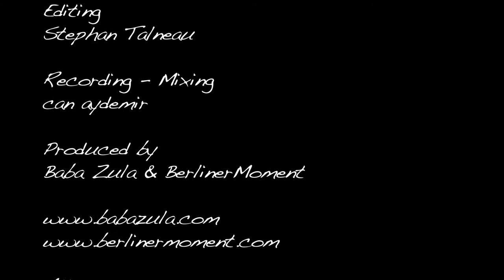BaBa ZuLa - Sıpa - The Foal (Live in Berlin)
Baba Zula'nın seslendirdiği "Sıpa The Foal"  adlı eser Youtube kanalımızda yayında.

Osman Murat Ertel ► Electric Saz,  Elctronic Sounds, Vox
Mehmet Levent Akman ► Electronic Sounds, Cymbals, Wooden Spoons
Canlı Müzik kanalında sevdiğiniz ses sanatçılarının konser, dinleti vb. etkinliklerde seslendirdikleri türküler, şarkılar ve enstümantal ezgileri bulabilirsiniz. Sizler için seçtiğimiz şarkılarda müzik tarzı ayırmadan sadece canlı olarak seslendirilmiş olmalarını önemsiyoruz.

Peki hangi tarz müzikler olacak?

Türk Halk Müziği
Türk Sanat Mziği
Türkçe Sözlü Pop Müzik
Özgün Müzik
Enstrümantal Müzikler